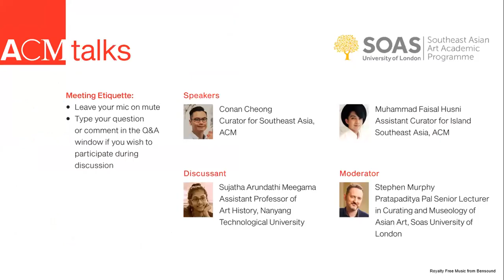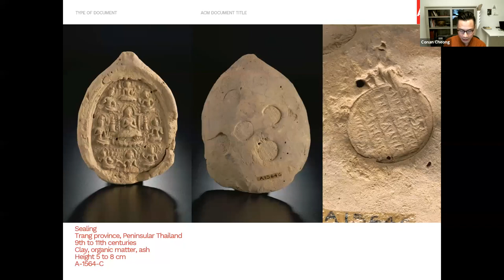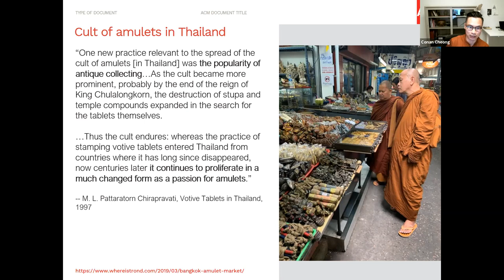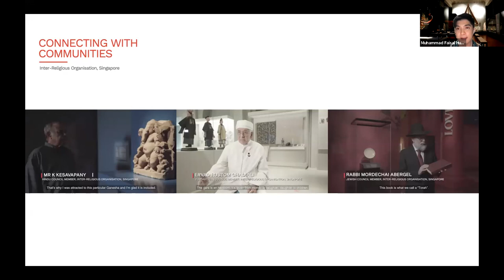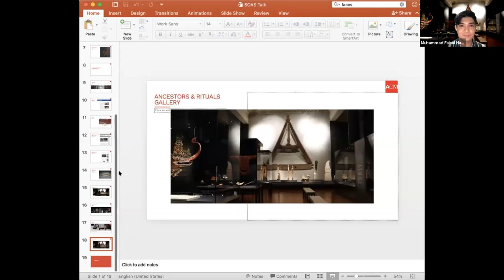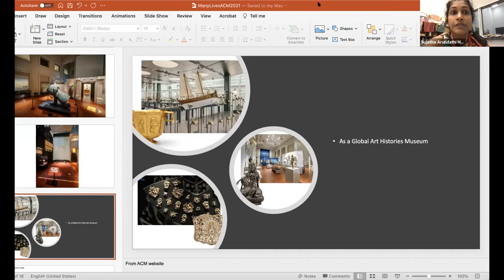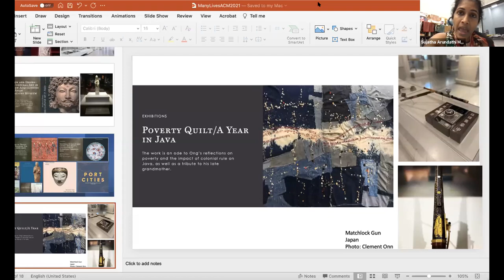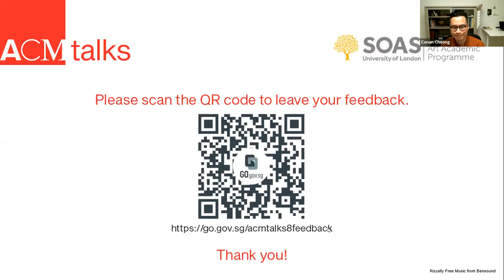Must We Decolonise the Museum? Sacred and Ritual Art and the Raffles Collection in Singapore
This event is part of the Decolonising Curating and the Museum in Southeast Asia lecture series. Jointly organised by the Southeast Asian Art Academic Programme, SOAS University of London, and the Asian Civilisations Museum, Singapore.

Speakers: Conan Cheong and Faisal Husni (Assistant Curators for Southeast Asia, Asian Civilisations Museum)
Discussant: Sujatha Arundathi Meegama (Assistant Professor of Art History, Nanyang Technological University, Singapore)
Chair: Stephen Murphy (SOAS)

Unravelling the legacies of colonialism is a pertinent question for Singaporeans today, as public response to the nationwide Bicentennial in 2019 made clear. The Asian Civilisations Museum, established by a government-appointed task force 30 years after Singapore’s independence from Britain, inherited the “ethnology” collection of the 19th-century Raffles Library and Museum, as well as archaeological material from the Malay World, notably Hindu and Buddhist objects excavated from Bujang Valley, on the Malay Peninsula, by H. G. Quaritch Wales in the 1930s. ACM continues to acquire art and material culture to fulfil its mission to “foster understanding of the diverse heritage cultures of Singapore, their interconnections, and their connections with the world”.

In this talk, two ACM curators consider how decoloniality might take shape at the museum, with a focus on curatorial and exhibition practices, past and present. How were the collections and displays of the Raffles Museum – which incorporated antiquarian interest in Hindu-Buddhist traces, ethnographic collecting in regional communities, contemporary local arts and crafts, natural history, and finds from prehistoric archaeological expeditions – used to construct an image of British Malaya and its people? And with the transition from colonial institution to national museum housing the multicultural memories of newly created Singapore citizens, how much of the task of questioning the structures of colonial knowledge is now left for us to do?